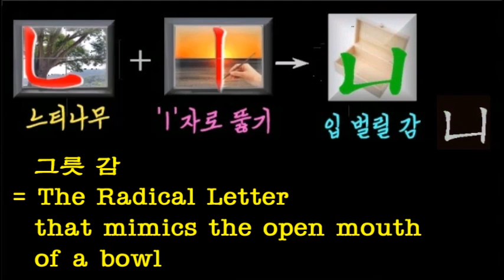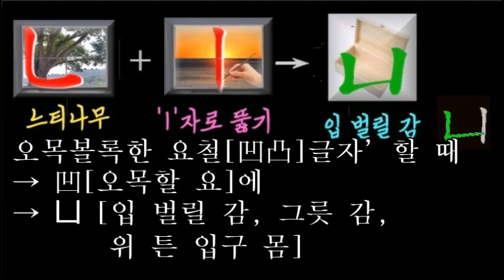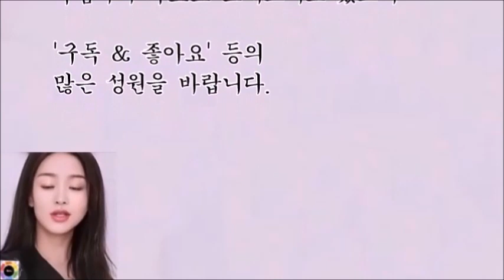凵 [입 벌릴 감 / 그릇 감 / 위 튼 입 구 (몸)]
* 한글과 한자[漢字]의 기본 획수[劃數] 9개만 알면

 * Background Music
  : iYN's Class Mapping Sound
* AI Voice
* AI Model
  : pokeit.ai